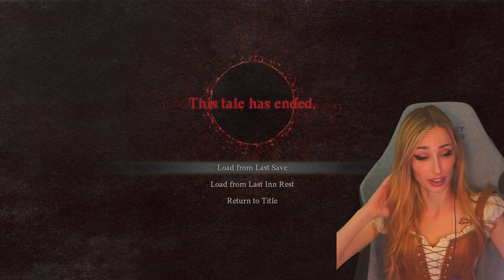Arriving In Vernworth | Dragon's Dogma 2 100% Complete Playthrough | Mage & Sorcerer Witch | Part 3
Welcome to Part 3 of my first ever playthrough of Dragon's Dogma 2- we are going for 100% completion and are doing as many side quests/activities as we can without using a guide!! We are playing as the Mage and Sorcerer vocations as we become a more powerful and chaotic witch. Watch as we progress through this amazing open world RPG and discover all of the amazing adventures it has to offer!

Dragon's Dogma 2 is an action role-playing game played from a third-person perspective from Capcom. We take control the "Arisen", a hero marked by a dragon whom they must defeat. The game is an incredible open world RPG where we will be taking on quests, fighting monsters, and getting caught up in a geopolitical conflict between two kingdoms. While on this journey we will be accompanied by "Pawns", these characters are AI-controlled, but function like player-controlled avatars, able to assist in fights, provide information on enemies, and give guidance to currently active quests.

Live on Twitch 5 days per week streaming different RPGs, horror games, soulslike, and more!

New videos daily here on the channel :)

Chapters:

00:00 Intro
5:10 Exploring The City
15:22 Speaking With Brant
19:50 Continuing To Explore The City
27:07 Taking An Ox Cart Back To The Wilds
31:17 Leveling Up
39:43 Leaving The City
51:24 Waterfall Cave
1:13:42 Back To Exploring
1:24:21 Wrap Up!